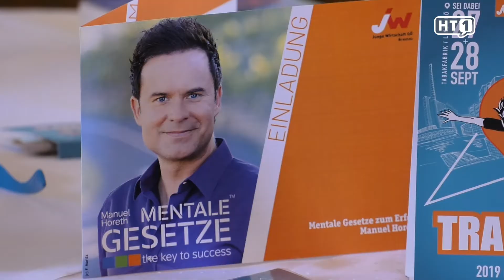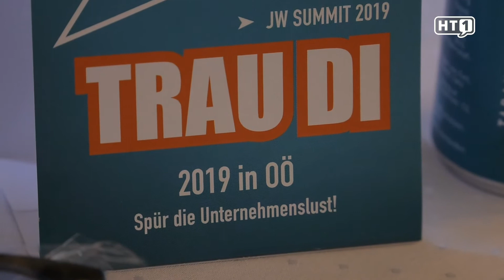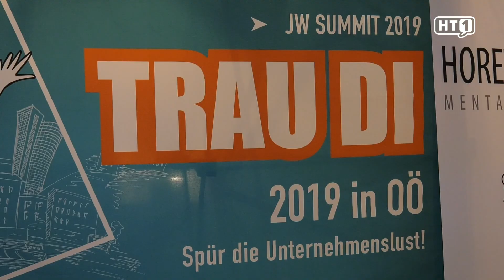Braunau: Mentale Gesetze zum Erfolg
Das Geheimnis des mentalen Trainings mit „The Mentalist“ Manuel Horeth steht bei der Veranstaltung der Jungen Wirtschaft Braunau am Donnerstag, 4. April im VAZ Braunau ab 19 Uhr auf dem Programm. Unter dem Motto „Trau di“ wird der Besteller-Autor Horeth das Publikum mit Sicherheit zu begeistern wissen.